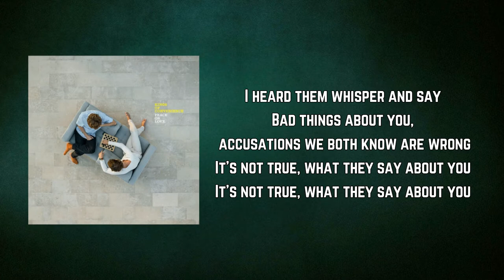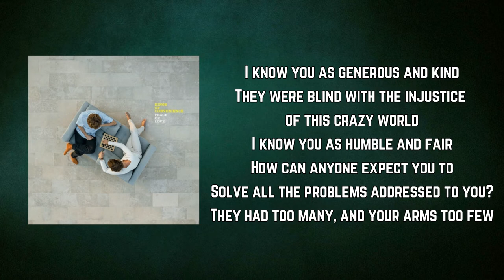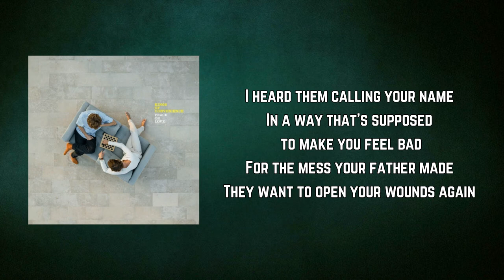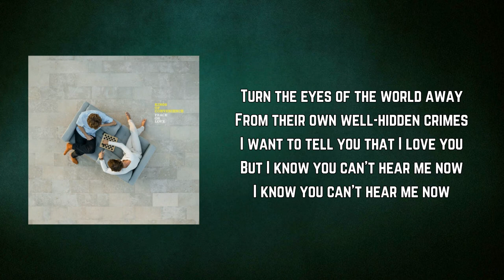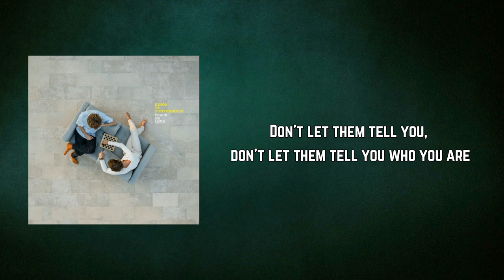Kings Of Convenience - Rumours (Lyrics)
Rumours by Kings Of Convenience
Album: Peace Or Love

Rumours Lyrics:

I heard them whisper and say
Bad things about you, accusations we both know are wrong
It's not true, what they say about you

I know you as generous and kind
They were blind with the injustice of this crazy world
I know you as humble and fair
How can anyone expect you to
Solve all the problems addressed to you?
They had too many, and your arms too few

Don't let them tell you, don't let them tell you who you are

I heard them calling your name
In a way that's supposed to make you feel bad
For the mess your father made
They want to open your wounds again
Turn the eyes of the world away
From their own well-hidden crimes
I want to tell you that I love you
But I know you can't hear me now
I know you can't hear me now